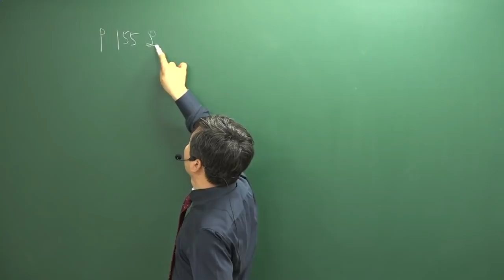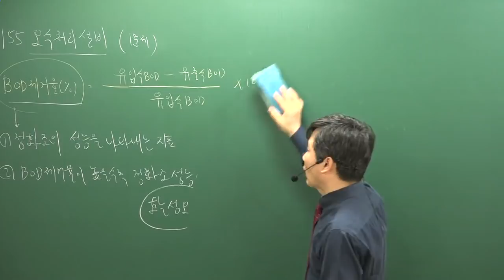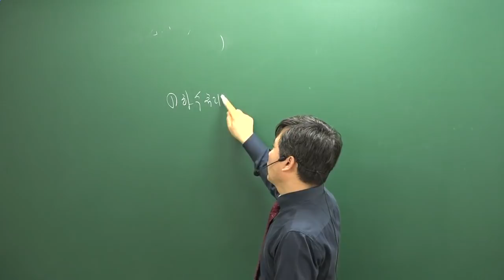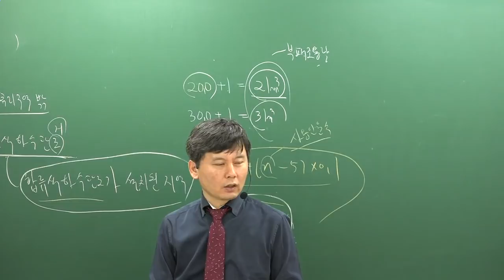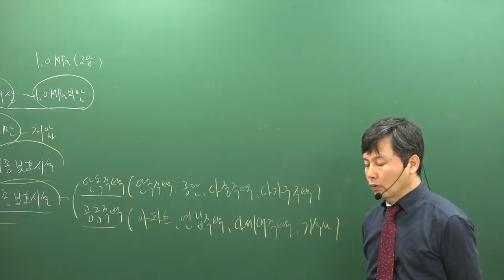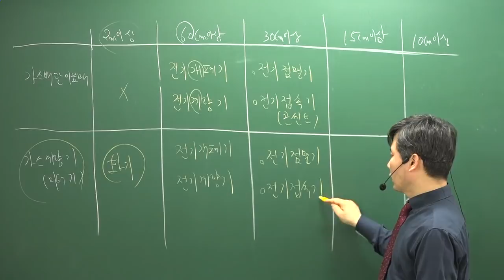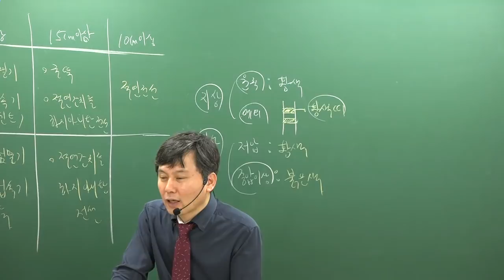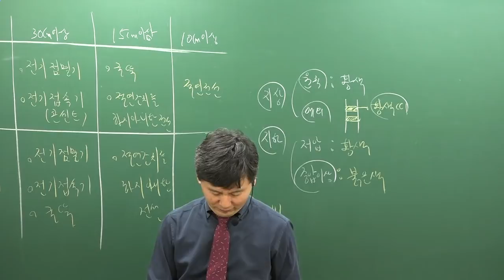[주전무] 2019년 주택관리사 시설개론 심화이론과정 3-18